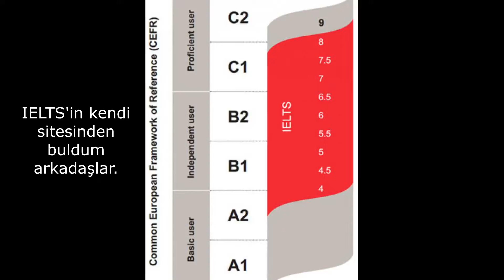IELTS ACADEMIC SINAVINA GİRDİM! | KAÇ PUAN ALDIM?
Herkese uzun bir aradan sonra tekrar merhaba! İçinde bulunduğumuz zorlu şartlara rağmen sizler için IELTS vlogu hazırladım. Bu videoda IELTS sınavına nasıl girdiğimi, nasıl geçtiğini ve kaç puan aldığımı göreceksiniz. Umarım faydalı bir video olur!